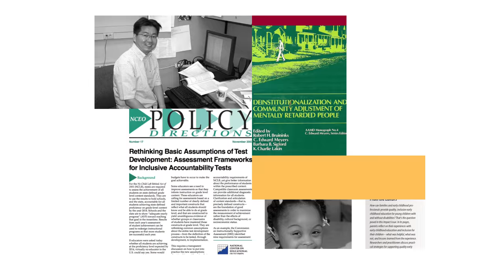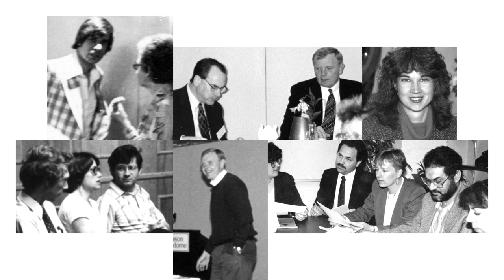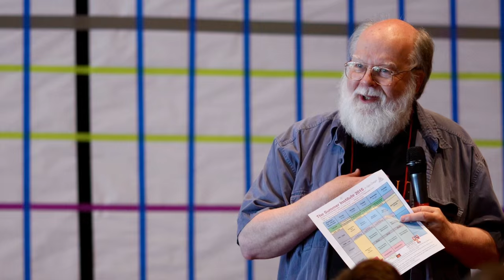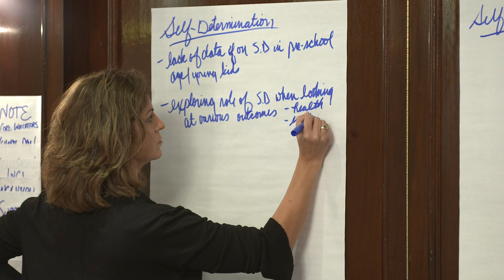ICI: 30 Years of Innovation, Collaboration, & Influence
The University of Minnesota's Institute on Community Integration reflects on 30 years of innovation, collaboration, & influence. Includes interviews with past and present staff, community leaders, and allies in the field of intellectual and developmental disabilities. Narrated by Cathy Wurzer. Nov. 10, 2015.  A five-minute version of this video is available